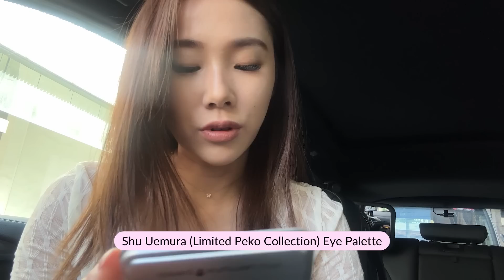[VLOG] Cheryl's farewell 💔 + Back to my routined health screening 💉 + TMGB's new intern! | MONGABONG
Can you believe we are already halfway through the year 😨 In this vlog, we said our goodbyes to Cheryl but also welcomed our new intern Joelle! It was difficult parting with Cheryl but I am so so proud of her and am sure she will excel at where she's at 💫 Don't miss Cheryl too much because you will definitely see her in my future vlogs hehe

PRODUCTS MENTIONED:
🫧 Pigeon Liquid Cleanser Regular Foam

PLACES MENTIONED:
📍Glasshouse
136 Neil Road #01-01 S088865

📍Asiamedic
350 Orchard Road, #08-00 Shaw House S238868

📍Seafood Paradise CQ @ Clarke Quay
3A River Valley Rd, Block A #01-03, S179020